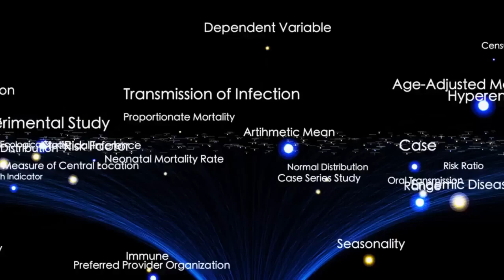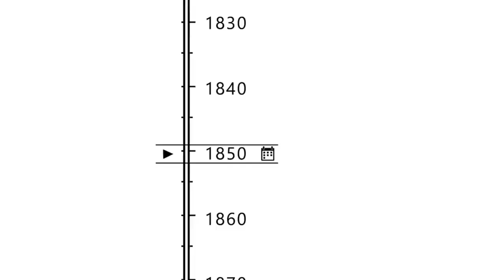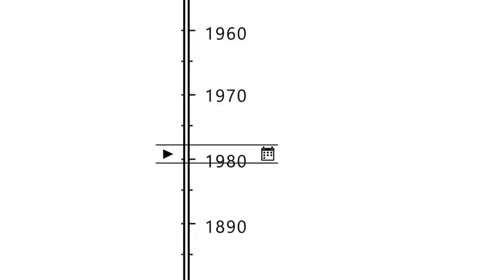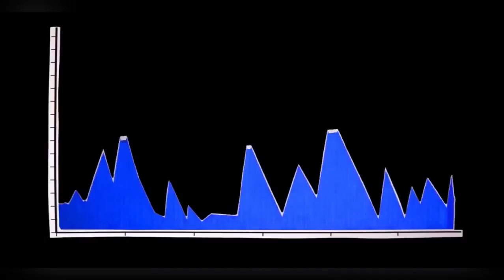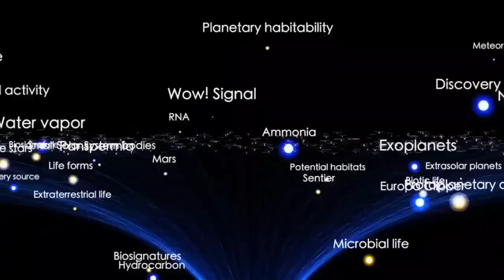James Webb Telescope Just Detected A Sudden 250% Increase In Betelgeuse's Brightness